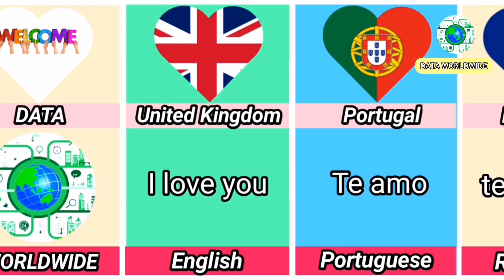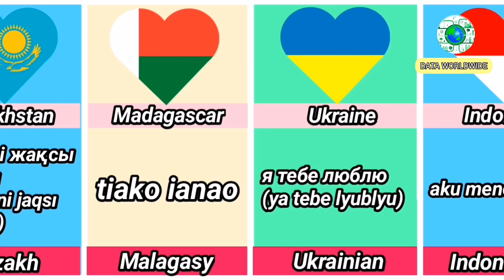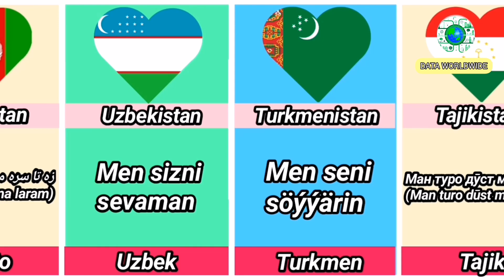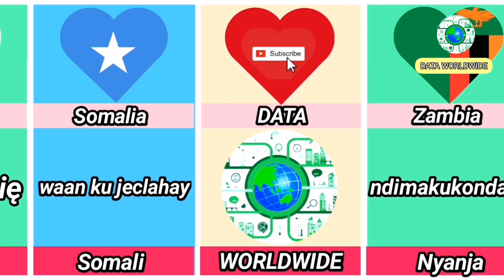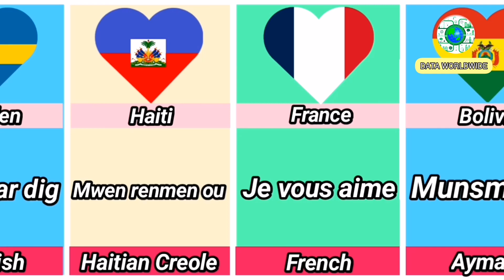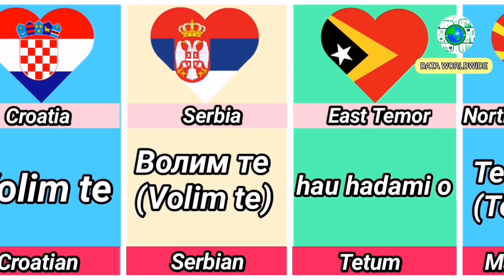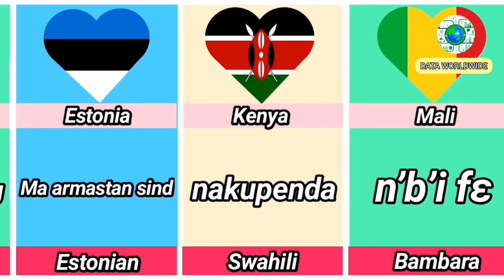"I LOVE YOU" From Deferent Language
-Background music is from YouTube Library. Free to used. Tittle of music is:
- Bay Street Billionaires by Squadda B